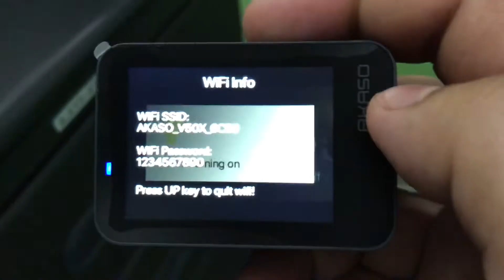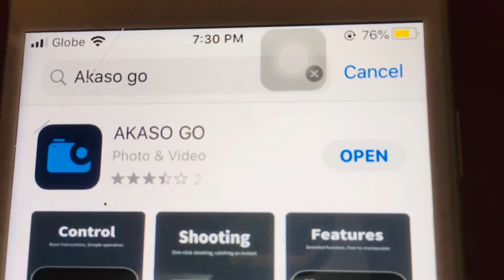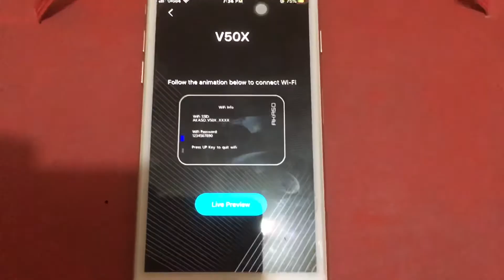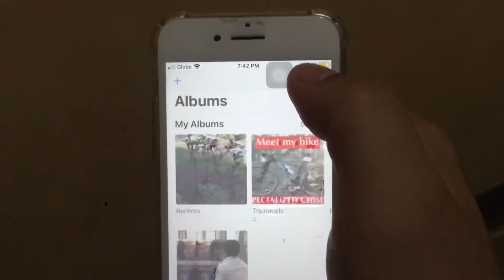How to connect and download files from your AKASO V50X action cam to your smartphones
Easy and quick tutorial to Connect and download files from your AKASO ACTION CAM to your smart phones using "AKASO GO" app.